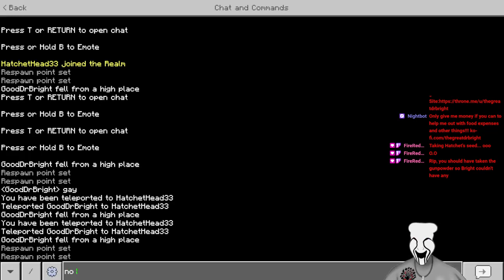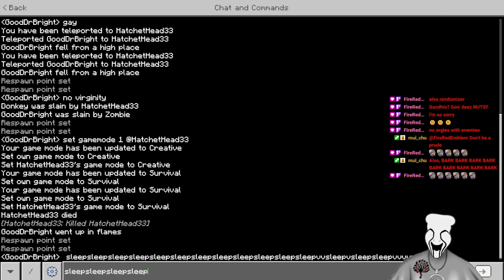Minecraft SMP Funtime!!! VOD